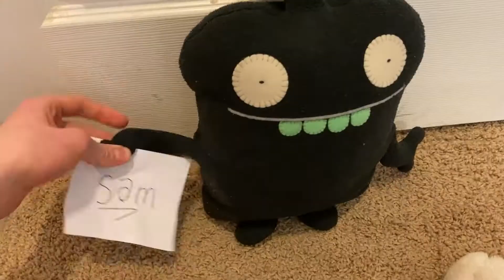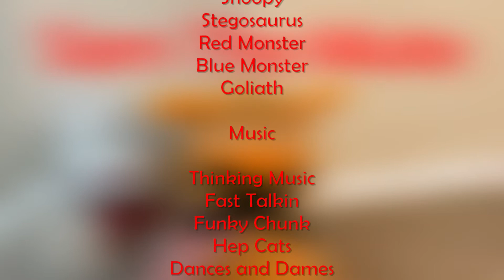Sam The Mute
After the events of UglyBot's Game Show, the former host of Stuffie Survivor Sam was still left with a muted voice. Soon he gets the help of Stuffie Bear and both try and find the mysterious co-host of UglyBot's Game Show, SpaceMan in hopes that he could give him his voice back!

Let us know of your thoughts by joining our Discord Server! (If you're 13+)